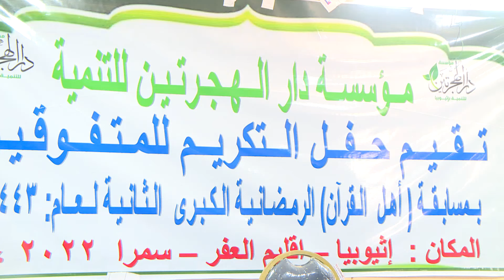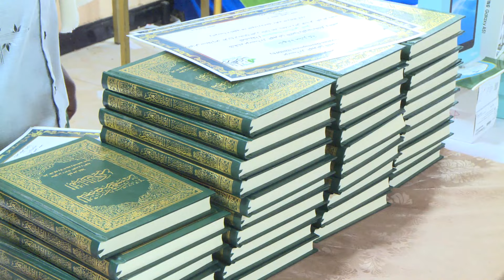Qasa dirrik 25, 2014